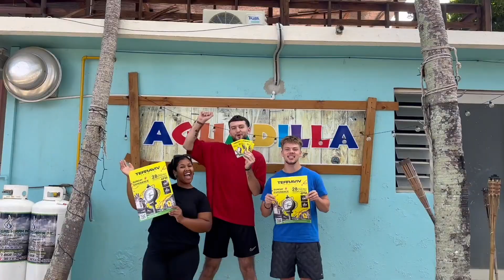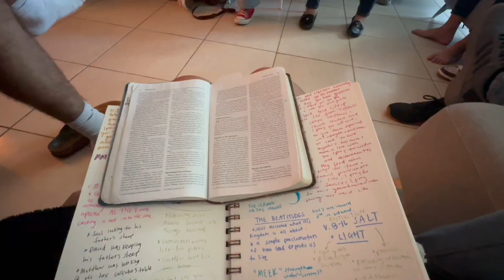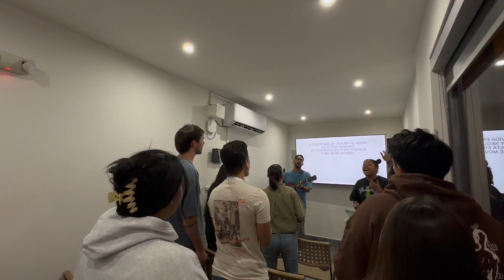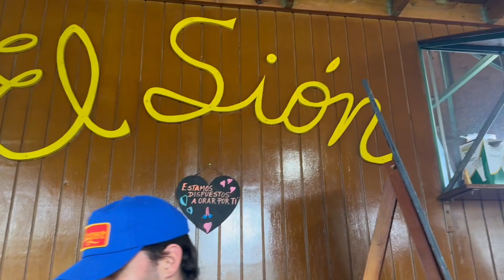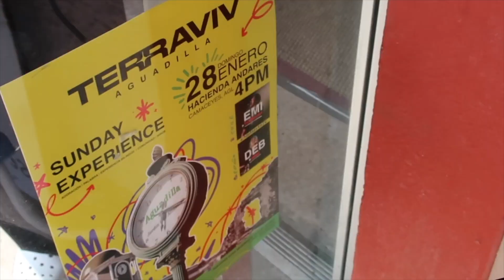week 2 of living in PUERTO RICO !!! falling more IN LOVE WITH IT !!!!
Puerto Rico is truly such an incredible place and we are so in love with this place and the people here !! In this vlog we got to help the church TERRAVIV with their group hangout called crew, volunteer at a school, and so much more !!! We of course also got to explore the island on our free time and it's just soooooo beautiful !!! so thankful we are here !!!

If you want to know more you can also sign up for our weekly newsletter here: